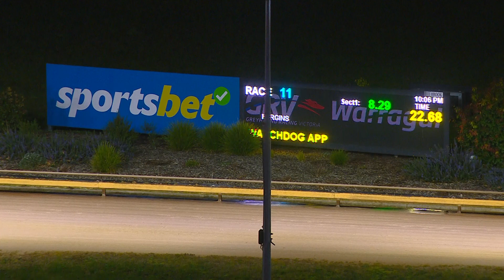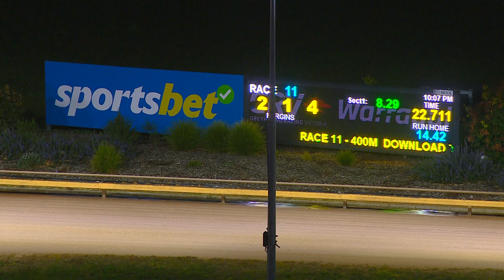WGL FRI 28 JUL 23 R11